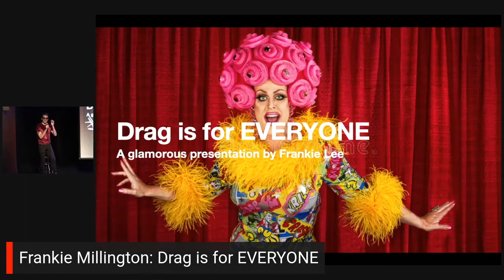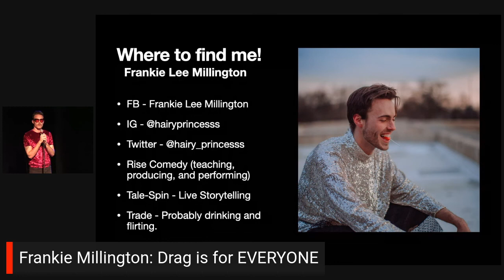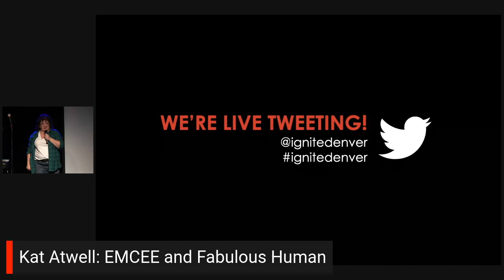Frankie Millington: Drag is for EVERYONE